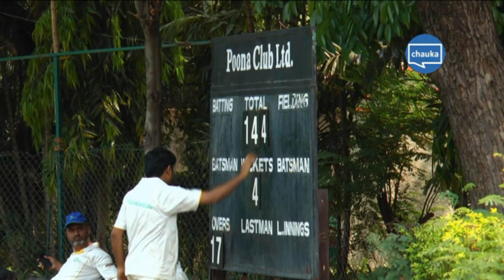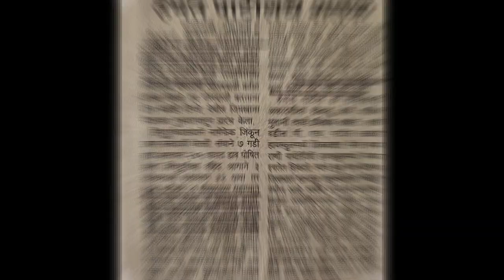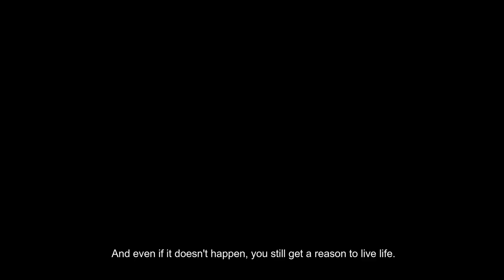DREAM never accomplished but still chasing, Short film by Hemant Patil - Alfa Laval